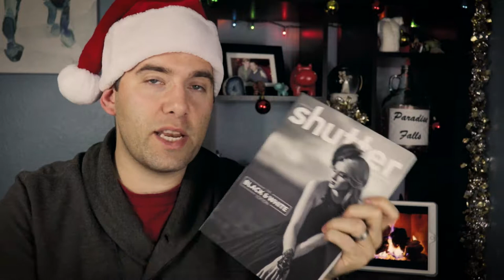12 Gifts of A Photographer's Christmas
12 Gifts of A Photographer's Christmas is a compilation of only a handful of gift ideas for the photographer in your life.  Watch, enjoy, and most of all - HAPPY HOLIDAYS!!!

GIFT IDEAS

Hard Drive (Portable)

--BONUS - Not Listed In Video--

Hard Drive (Stationary):

END BONUS ;)

SD Card

Shutter Release

Lighting Kit

Sling Bag

Backpack Bag

Satchel Bag (an upgrade from mine)

Gorila Tripod

Phone Gorilla Tripod

SHOP MOMENT LENSES:

Macro Lens

Wide Angle

Carry Case

Travel Case

Lens Cover